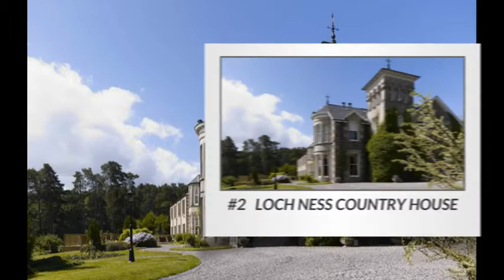What is the best hotel in Inverness Scotland Top 3 best Inverness hotels as voted by travelers